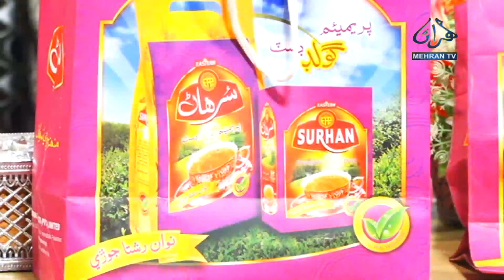SUBH E MEHRAN 13 10 2021 MEHRAN TV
Program: Subh-E-Mehran
Host: Zoya Baloch